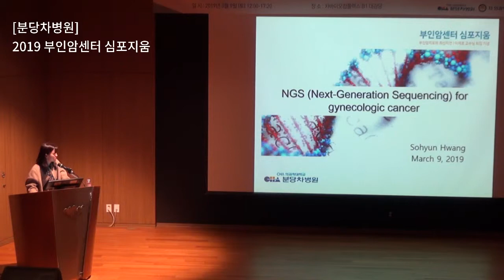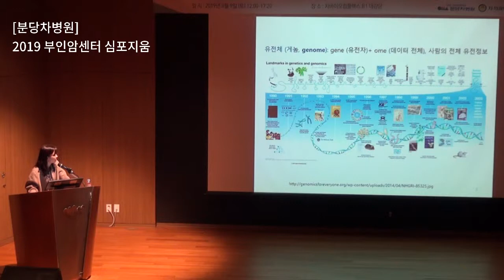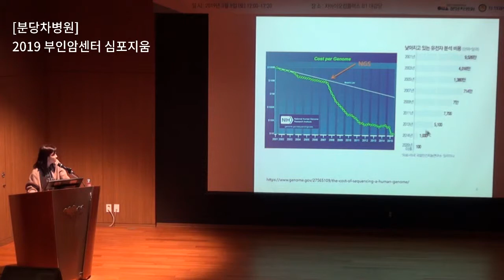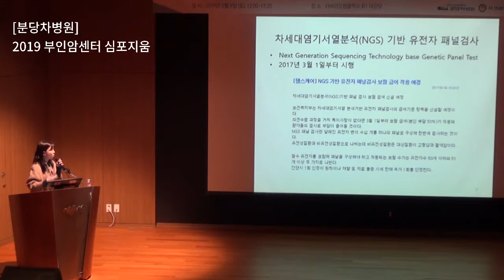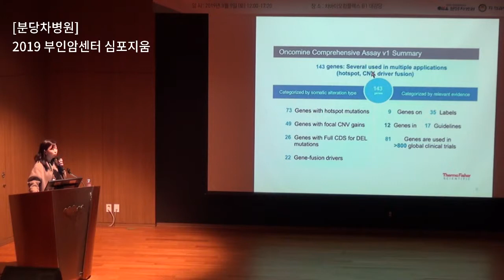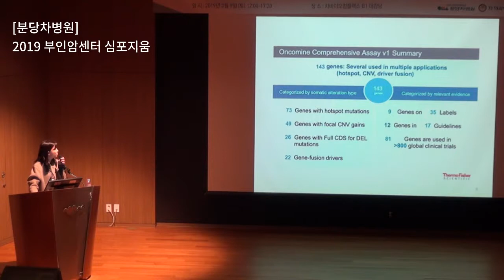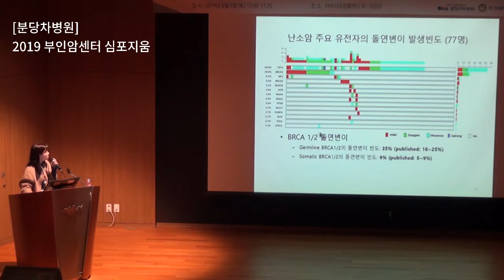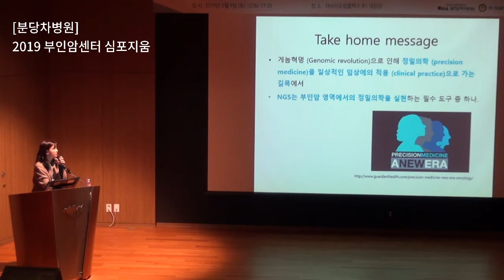NGS for gynecologic cancer - 병리과 황소현 교수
[분당차병원 부인암센터 심포지움]
2019년 3월 9일 / 차바이오컴플렉스 B1 대강당

02.NGS for gynecologic cancer
황소현 교수 / 분당차병원 병리과
암 치료 잘하는 병원, 분당차병원